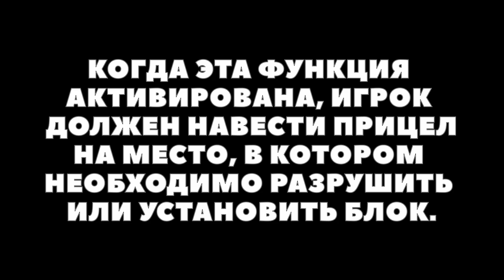😱 ВАУ 🤩 Обнова игры REALMCRAFT 🤩 - версия 5.1.0 - ЧТО НОВОГО? || Блоки, строительство, квесты ❤️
🎮 Новое в версии 5.1.0:🎮
Мы подготовили для Вас долгожданное удивительное обновление - полностью обновленный внешний вид игры. Включает:
☑️ Режим строительства. Этот режим поможет строить намного быстрее и проще (доступен только в Творческом режиме)
☑️ Новые квесты
☑️ Путевые точки. Используйте их, чтобы отмечать интересные или важные места в своем мире
☑️ Теперь Вы можете скачать пользовательские предметы других игроков или загрузить собственные
☑️ Поддержка геймпада
☑️ Разделенные элементы управления
☑️ Анимация плавания
☑️ Блоки: новые виды деревянных дверей и ступеней, цветные кровати, стойка для брони